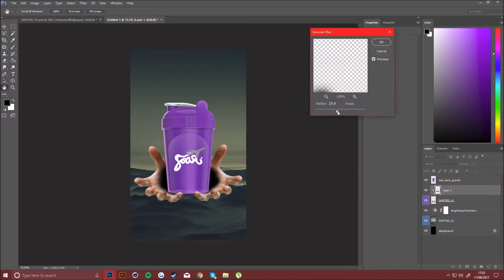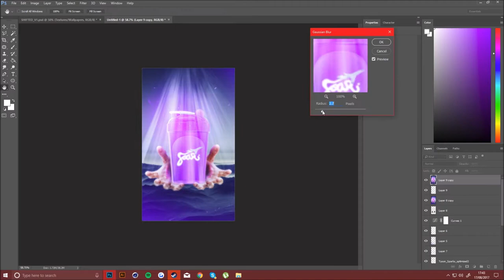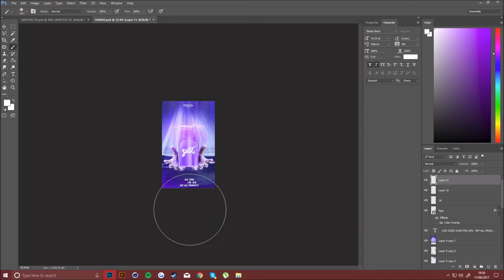SoaRRC - Gfuel Advertisement (Speed Art)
First Advertising Speed Art and Second Speed Art for SoaRRC

Song: Luke Christopher - Mountains